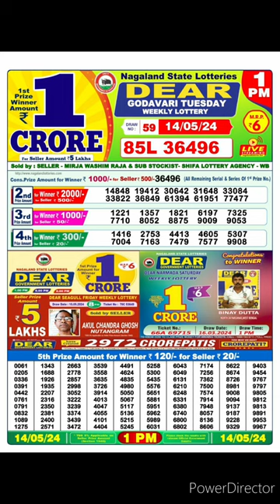dear nagaland state lottery result live 1pm 14-05-24